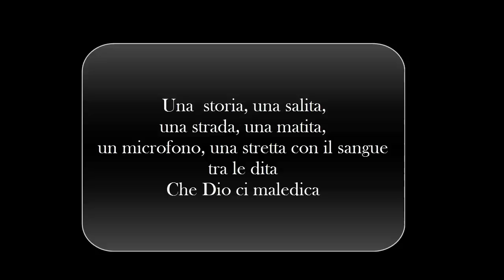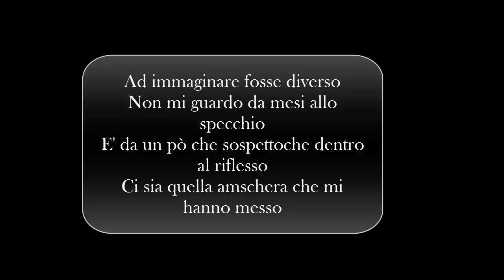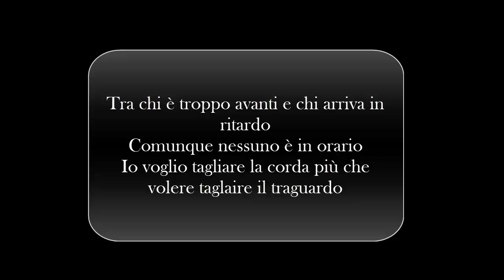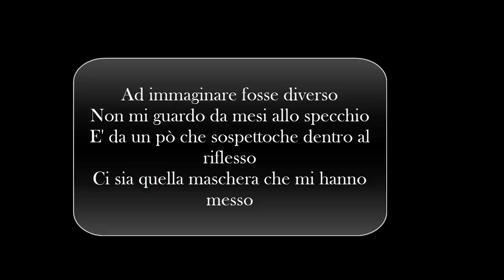Fedez J-AX feat. Stash ASSENZIO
ciao a tutti ragazzi in quetso nuovissimo video della canzone assenzio ma e solo testo ragazzi quindi